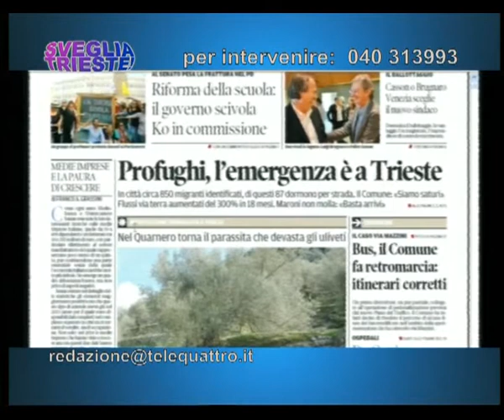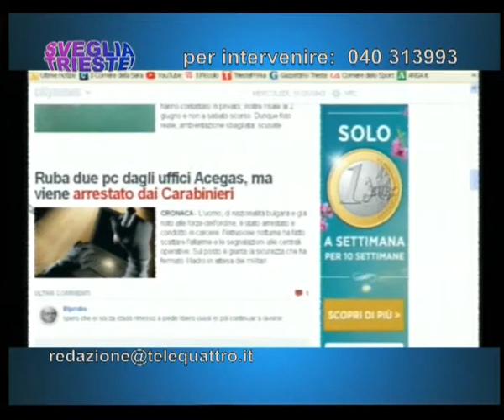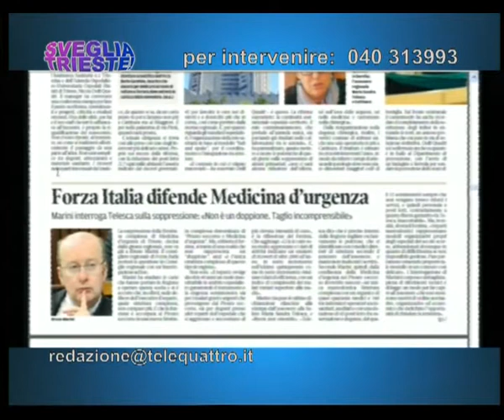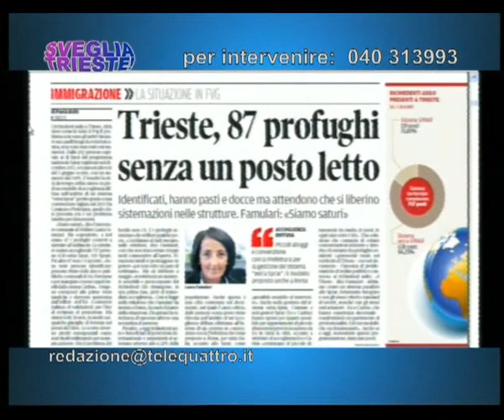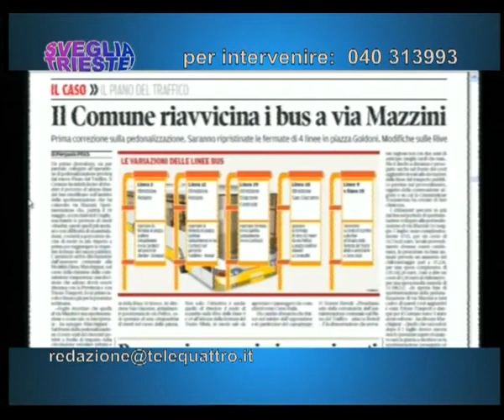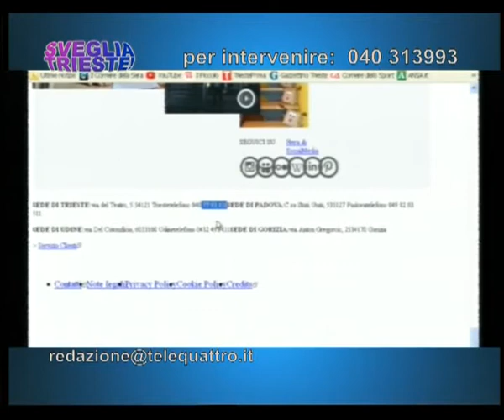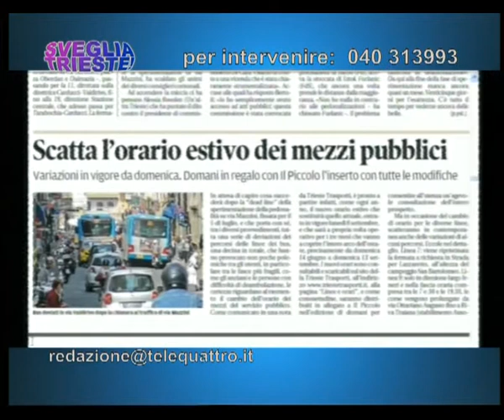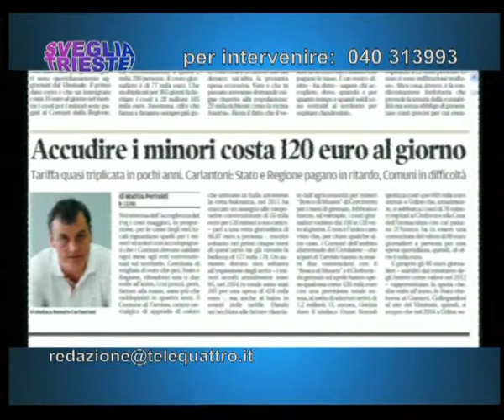10/06/2015 - RASSEGNA STAMPA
SVEGLIA TRIESTE! (mercoledì 10 giugno 2015) - ogni mattina la rassegna stampa, l'appuntamento con l'ospite e le vostre telefonate da casa